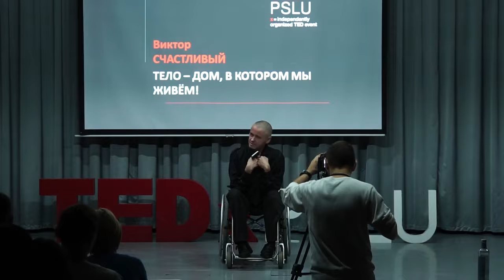Тело - дом, в котором мы живём! / Виктор Счастливый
"Тело – дом, в котором мы живём!"

Я пришел к Вам, чтобы поговорить о счастье и о любви. О счастье быть собой и о любви к себе. Любите ли Вы себя? Нравитесь себе? воспринимаете ли Вы собственное тело - дом, в котором мы живем так, как оно этого заслуживает? Мы Все разные и это прекрасно! Общество навязывает нам свои стандарты. 90-60-90 … а если я другой?! Могу ли быть я счастливым??! Я МОГУ! Потому, что я Виктор Счастливый.

Я занимаюсь общественной деятельностью, активист волонтерского движения (был волонтером на Олимпийских и Паралимпийских играх в Сочи-2014). Постоянно езжу по стране, как представитель Москвы с различными социальными проектами, провожу семинары по пониманию инвалидности для школьников, студентов, волонтёров и людей с инвалидностью. Я люблю своё тело - дом, в котором я живу, но так было не всегда.

В 14,5 лет мне поставили диагноз: «Прогрессирующая МышечнаяДистрофия» - Как с этим жить? - говорил я себе тогда, была навязчивая идея покончить жизнь самоубийством. Я ненавидел себя и окружающих... "Почему я не такой как все?" - спрашивал я у БОГА. Теперь-то я знаю, что каждому даётся по силам... ненависть уходила медленно... несколько лет тренингов личностного роста, мне помогали телесно-ориентированные практики... тело то я своё не любил. Со временем пришло осознание, что тело - это дом в котором я живу. Мой дом отличается от других и он классный! Мне помогали простые упражнения... я часами смотрел в зеркало..., и, наконец, - я сам принял себя... полюбил!))

Сейчас вся моя жизнь - это сказка, каждый день, каждый час, каждая минута, каждое мгновение... это подарок СВЫШЕ! 8 лет назад, когда я сел в инвалидную колясочку... назвал себя Счастливым и жизнь трансформировалась... Сейчас я точно знаю, что всё будет супер! Раньше была борьба...

Много лет я жил по принципу "Ничего Себе", постоянно произносил эту распространенную фразу, у меня ничего и не было - энергетически и практически отвергал все лучшие жизненные появления. Сейчас я говорю "Вот это Да"... и происходят чудеса.. каждый день!

Творить добро это просто... начинается всё с улыбки, с внутренней радости.. Соответственно, что внутри, то и снаружи! А внутри гармония... Конечно бывает тревожно, страшно..., но это и есть работа, развитие... Погрузить себя в зону дискомфорта очень полезно... и со временем эта зона становится комфортной, тогда, когда задача решена... и если при решении этой задачи счастливых людей стало больше, то это и является смыслом жизни! И вряд ли я ошибусь, если скажу, что если я смог, то сможете и Вы. Однажды Вы увидите свое преображенное отражение в глазах тех, кто рядом, и реальные или мнимые недостатки внешности не будут иметь никакого значения! И начало этого пути - полюбить свое тело - дом, в котором мы живем...))